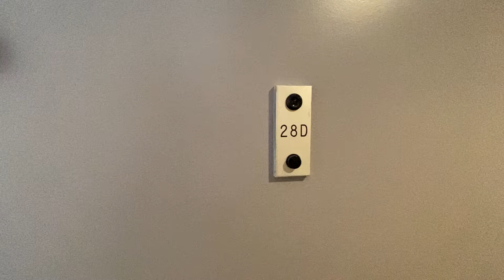35 W 33 Unit 28D Video Walkthrough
This sizable flex 3 bedroom apartment features spacious L-shaped living room that allows you to create a third queen-size bedroom and still leave generous room for living area.
The Magellan, 35 West 33rd Street, is in the heart of New York City. It puts the world at your doorstep, surrounds you in comfort and caters to your every whim with unparalleled services and amenities. Spectacular views of the Manhattan Skyline, whether from inside your residence or from the rooftop terrace, provide the ideal backdrop for this luxury living experience. This flex three bedroom features five large closets with overhead storage, central cooling and heating system. Kitchen, separated from the living room boasts granite countertops, stainless steel appliances with both dishwasher and microwave. Two full-size marble bathrooms complete with both shower and tub, vanity cabinets and lighting. Building features full-time doorman, gym, laundry room, incredible roof deck and lounge with LED Flat screens and gaming TVs. Half a block to Herald Square station/W 34th N,Q,R,B,D,M or a short walk to Seventh and 8th Ave subway stops at 34th street! . This home is ideally positioned to enjoy the proximity to the finest cafes, restaurants and boutiques!

Photos are virtually staged.